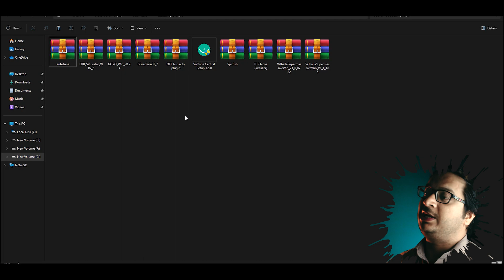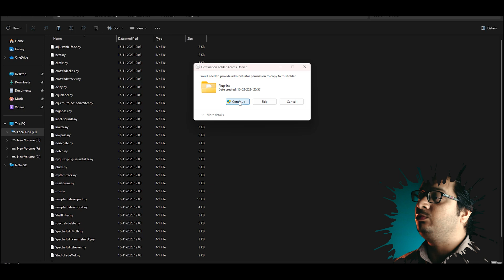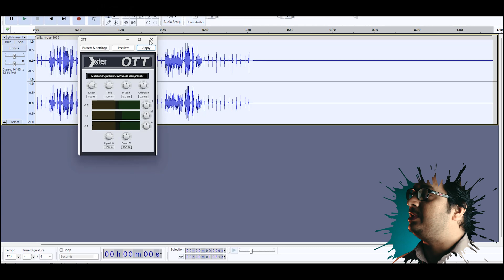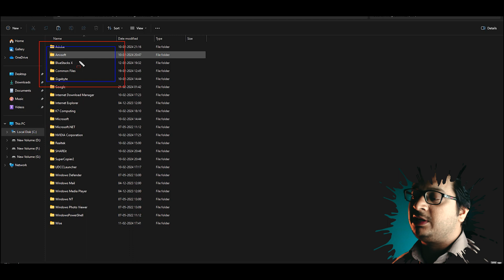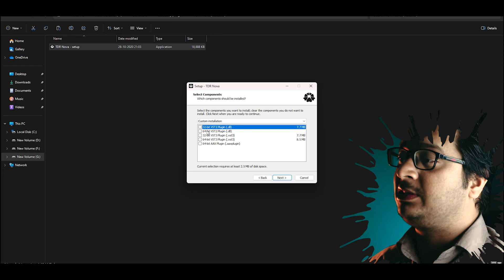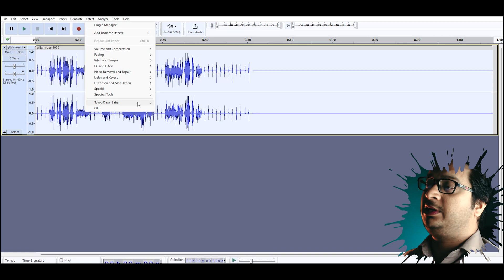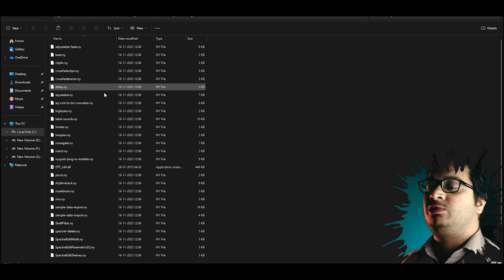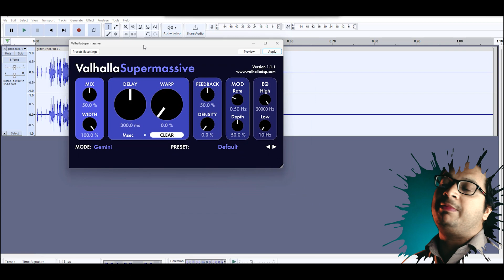How To Add Plugins In Audacity Hindi 2024 | Audacity में Plugin कैसे Add करते हैं ।Audacity Tutorial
Hi Guys!!

2. How To RECORD & EDIT Voice In Mobile (LIKE A PRO) 2024 | Mobile से आवाज Record कैसे करें |

4. Record Poetry/Shayari In Audacity LIKE A PRO 2024 | Audacity में Poetry रिकार्ड कैसे करें Tutorial |